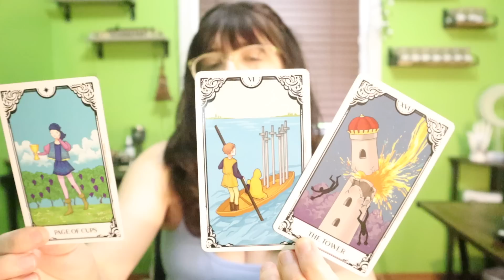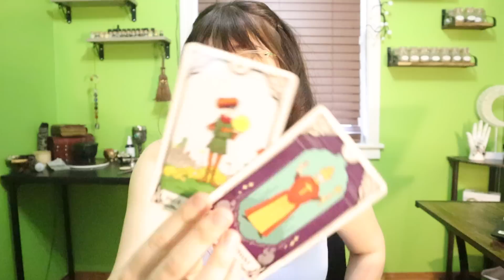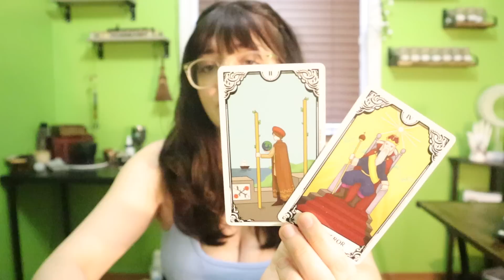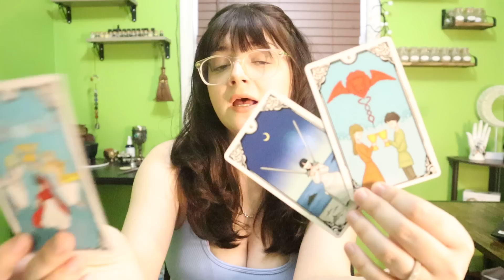ARIES ♈️ OMG Aries Most Important Change In A Long Time! Feels Like A Dream! May - August